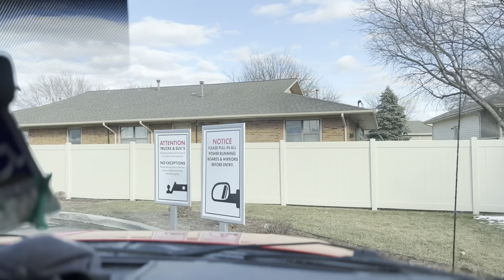Club Car Wash with Noah